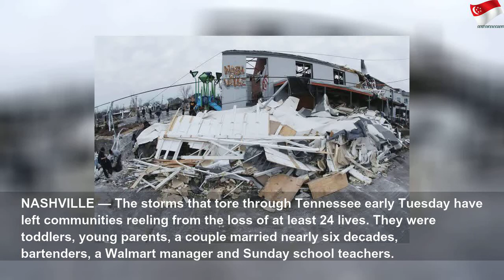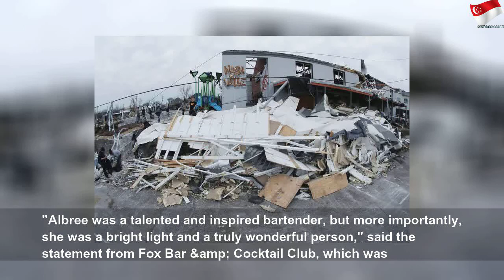Toddlers to grandparents, Tennessee tornado victims mourned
Toddlers to grandparents, Tennessee tornado victims mourned | High Thing
NASHVILLE — The storms that tore through Tennessee early Tuesday have left communities reeling from the loss of at least 24 lives. They were toddlers, young parents, a couple married nearly six decades, bartenders, a Walmart manager and Sunday school teachers. The devastation hit hardest in Putnam County, where a tornado tore a 2-mile-long path through the county early Tuesday, killing 18 people, including five children under 13. Three others...